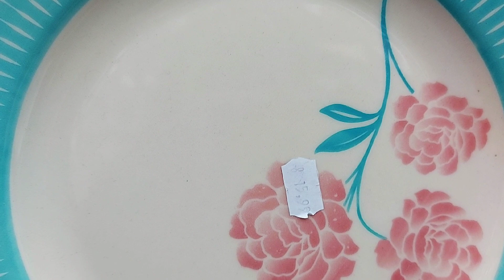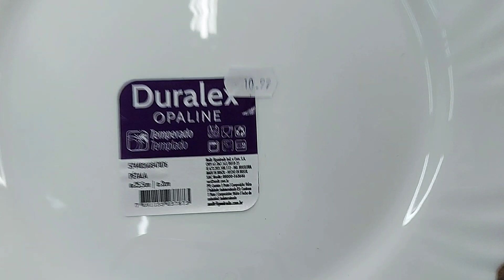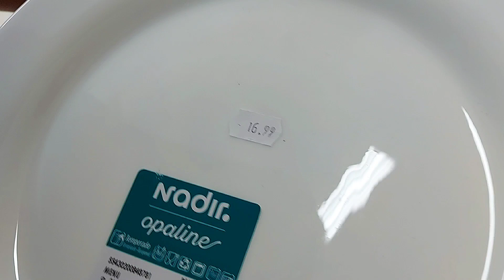PRATOS DE CERÂMICA NESSA LOJA MARAVILHOSA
Loja Casas Miranda

Rua 12 de Outubro,225 Lapa SP

Os sites que a loja tem parcerias de venda escolha qual vc preferir agora ! Vou colocar os links ! Caso não tenha o que vc precisa é só ligar na loja e pedir para eles colocar o que vc quer comprar !

CASAS_MIRANDA_UTENSILIOS

MEU INSTAGRAM
VLOGUEIRA_DO_LAR

PRECISANDO É SÓ CHAMAR ! OBS: MUDANÇAS DE PREÇOS EM BREVE MUDARA ! ENTÃO CORRA !

DEUS ABENÇOE SUAS COMPRAS 🙏